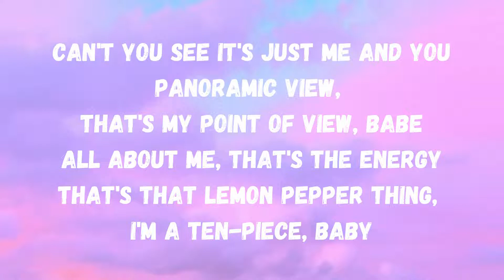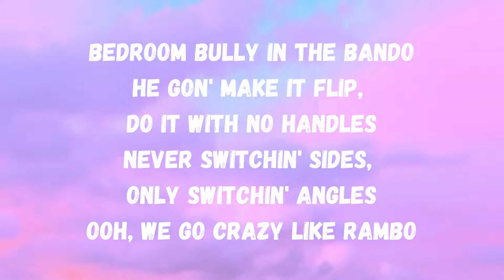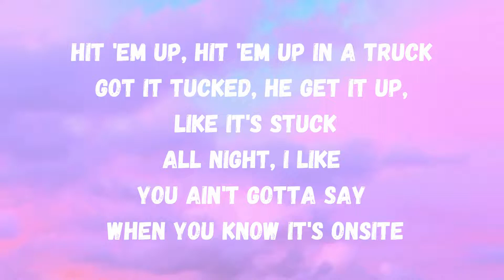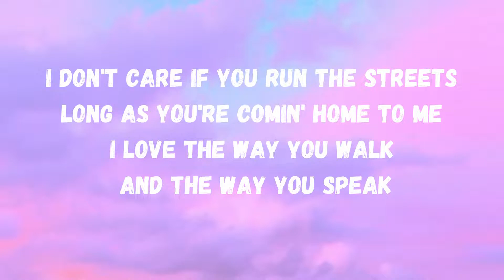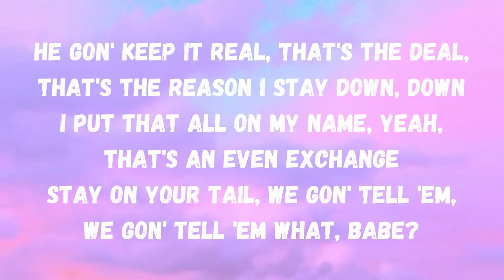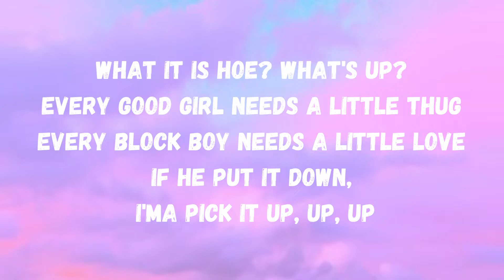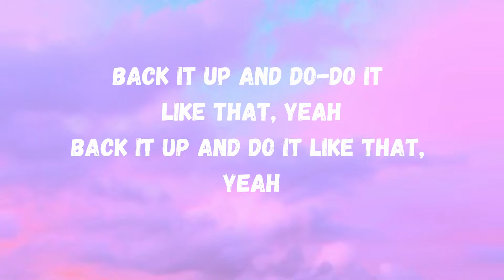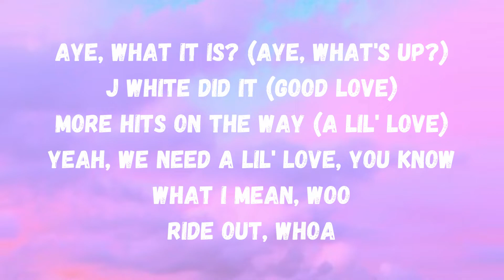What it is (Block Boy) - Iamdoechii song lyrics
Iamdoechii - What it is (Block Boy) song lyrics

CREDITS:
Lyrics:

Hi! song lyrics for you, if you feeling down just listen to this song. 🎶🎧